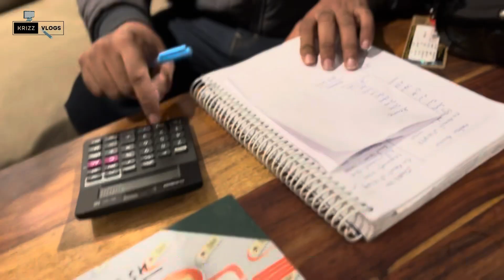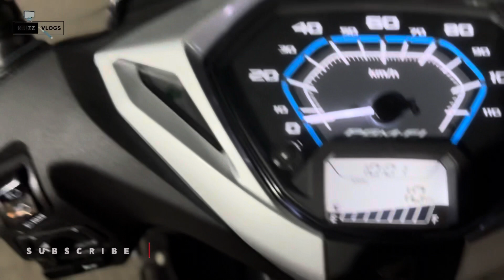Buying a scooty with first digital income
So guyz thanks to all of you for your support finally we are purchased a latest model of Honda activa here we are upload our vlog so watch it and like share subscribe to us for more type of videos.